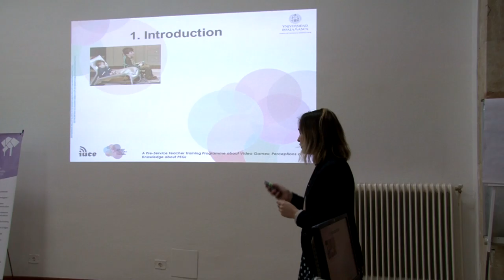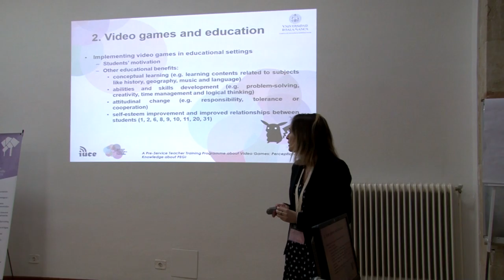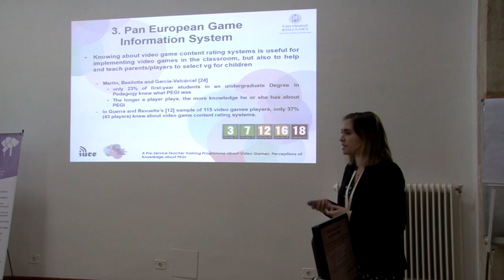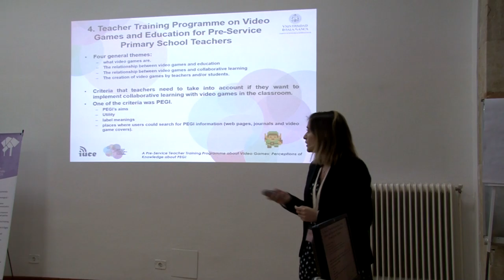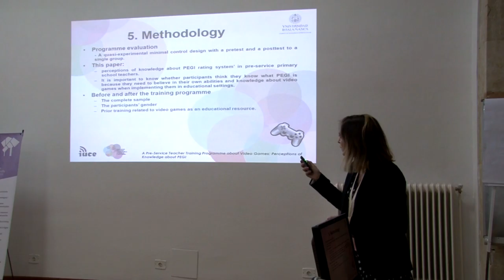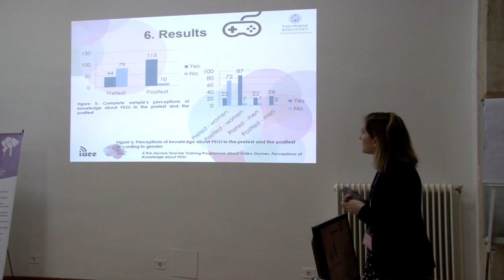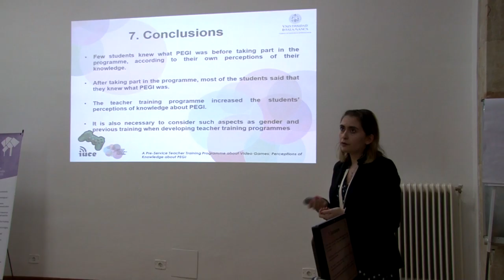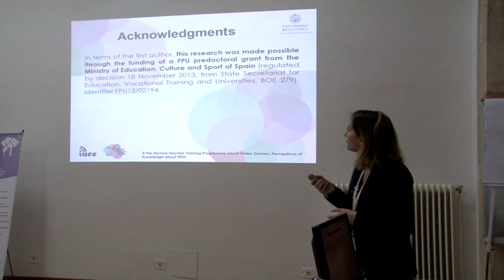A Pre-Service Teacher Training Programme about Video Games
A Pre-Service Teacher Training Programme about Video Games: Perceptions of Knowledge about PEGI

Authors: Marta Martín Del Pozo, Ana García-Valcárcel Muñoz-Repiso and Azucena Hernández Martín